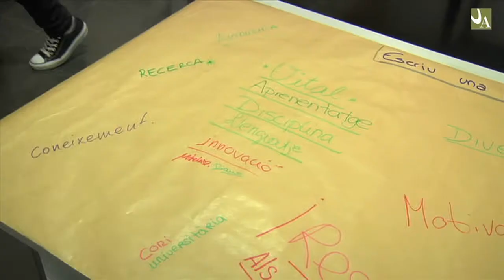Diada Universitària 2013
Unes 450 persones s'han aplegat el 9 de maig a la IX Diada universitària, que ha comptat amb la participació dels alumnes de primer de batxillerat o equivalent dels tres sistemes educatius presents a Andorra. La Diada universitària, organitzada per la Universitat d'Andorra (UdA) amb el suport del Comú de Sant Julià de Lòria, és una jornada de portes obertes destinada a oferir informació als alumnes preuniversitaris sobre els aspectes diferenciadors de la universitat pública andorrana i sobre la seva oferta acadèmica i de serveis.

Enguany ha començat amb un dinar festiu al Centre Cultural i de Congressos Lauredià, després del qual els alumnes han assistit a diverses presentacions simultànies de la Universitat, adaptades a cada un dels respectius sistemes educatius. Posteriorment, els joves han tingut la possibilitat de participar a algun dels nombrosos tallers que hi havia programats tot visitant les instal·lacions del campus.

La Universitat d'Andorra ha insistit durant la jornada en el reconeixement internacional dels seus diplomes. Fins avui, al 100% dels titulats de l'UdA que han fet els tràmits administratius fora d'Andorra se'ls han homologat els estudis.